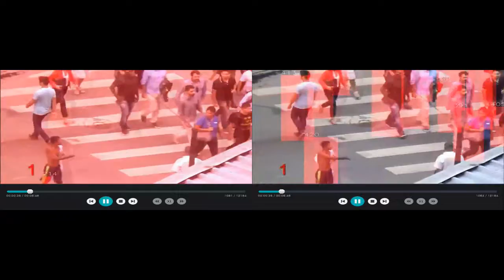Pedestrian case1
Human object detection technology